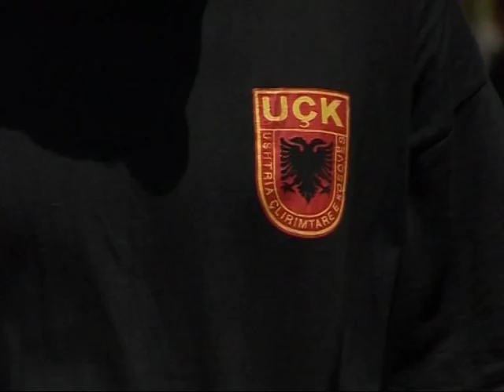GREVA E UÇK ISH USHTARARAKET MARRIN MBESHTETJE NE GREVEN E URISE LAJM